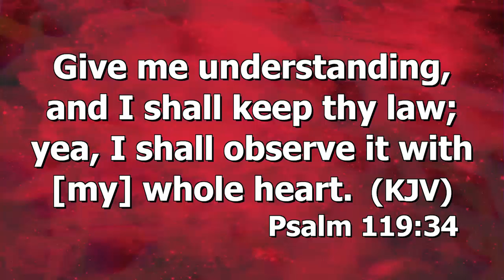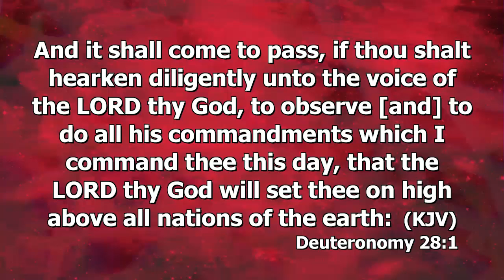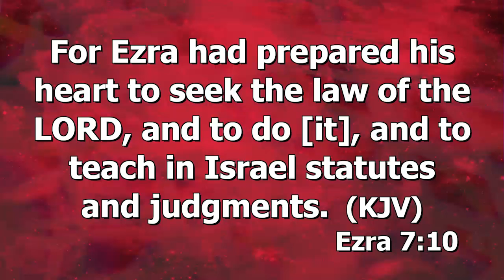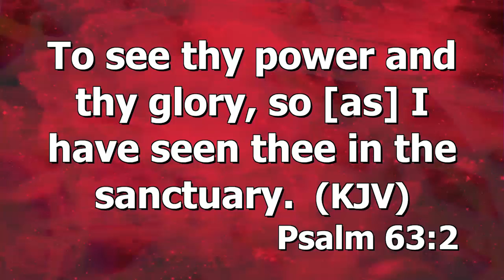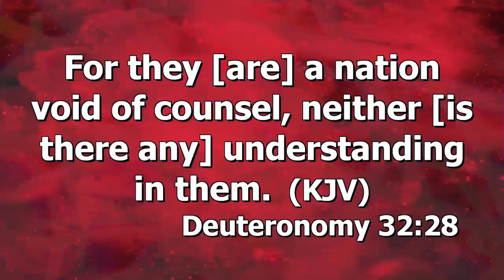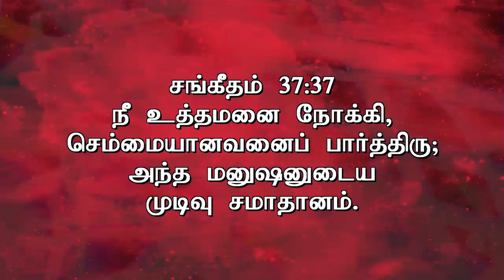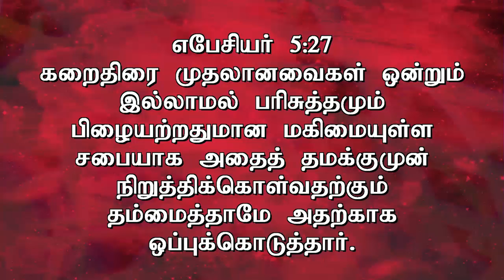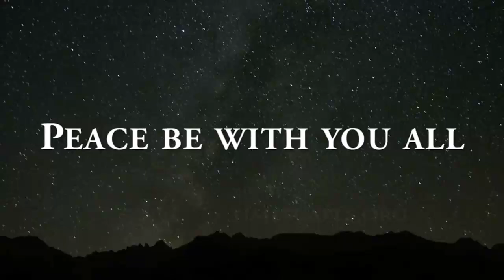Pastor A. Thomasraj " A HEART OF UNDERSTANDING " on 18 OCT 2015 @ ACA AVADI Church